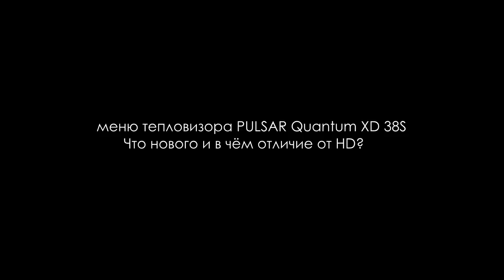Меню Pulsar XD38 (Что,Куда и Как №4) | Магазин ALLAMMO.RU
Pulsar Quantum XD38S
Охотничий интернет-магазин ALLAMMO.RU